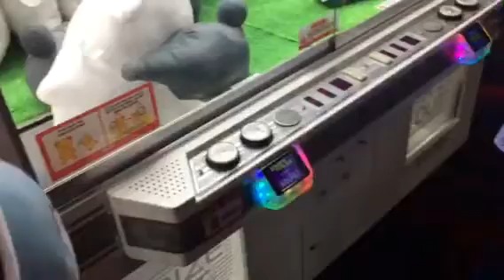Re-visiting Round 1 arcade NYC before summer ends and found super cute Mamegoma seal plushies